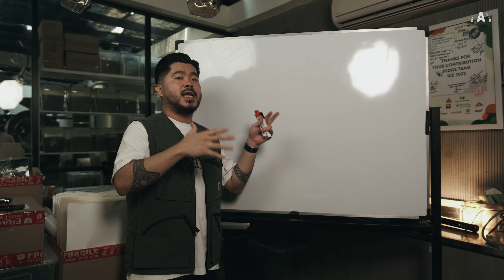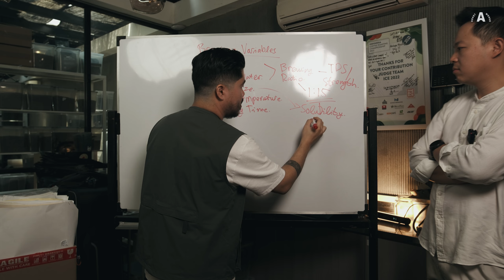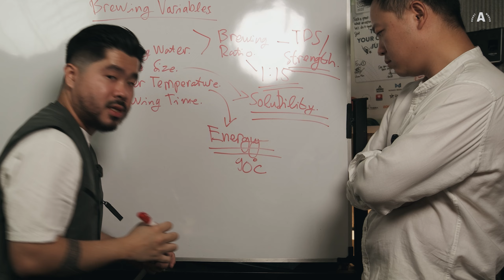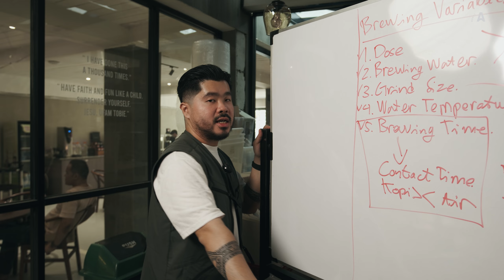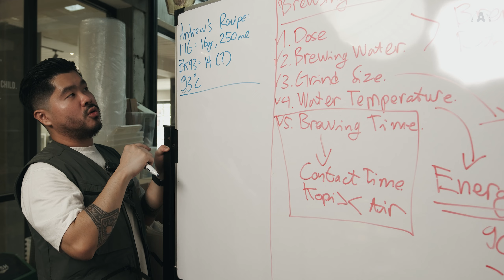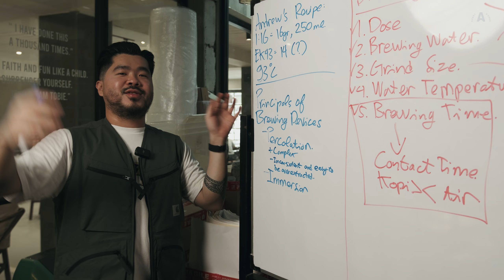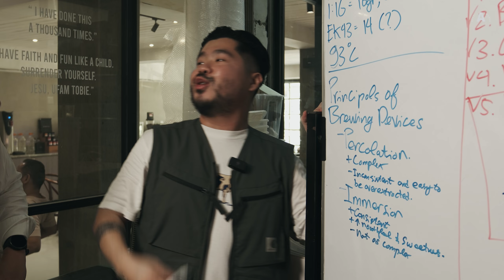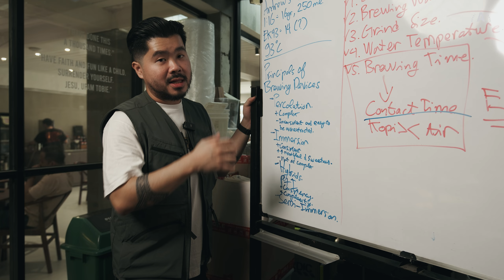Filter Coffee Extraction ft. Hiro Lesmana | The Fundamentalist Vol. 3.1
We had the honor of hosting two-time Indonesian Brewers Cup Champion, Hiro Lesmana, to delve deep into the art of manual brewing! 🙌

In this first segment, Hiro breaks down the theory and logic behind filter coffee extraction. It’s the essential foundation for anyone looking to elevate their brewing game. ☕️✨

Make sure to pay attention, because every second counts—missing out on even the tiniest tip might mean losing out on a true gem of knowledge straight from the champ! 💎